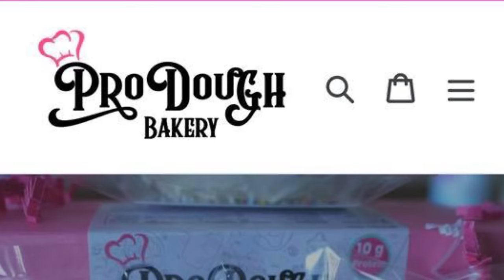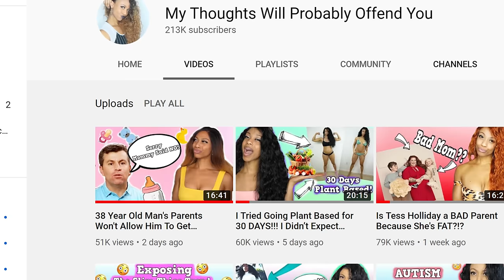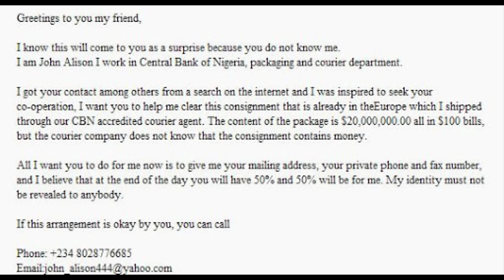Fat White Lady Makes Young Black Boyfriend Wear Trump Merch (90 day fiance, Angela and Michael)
Prodough- Restocked at 10am PST!